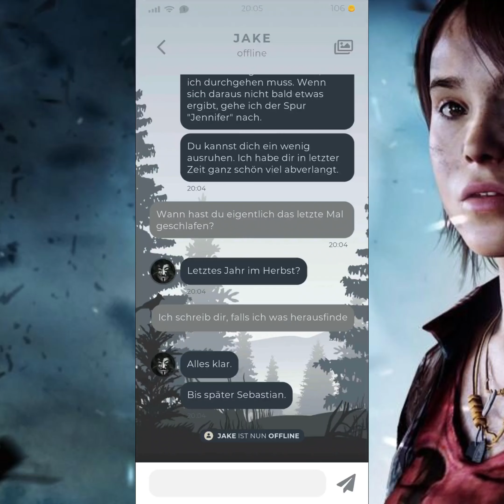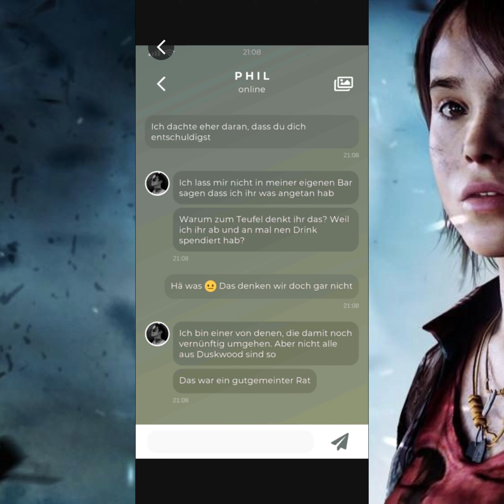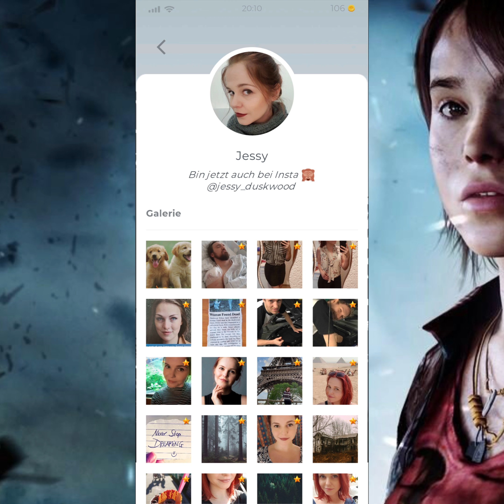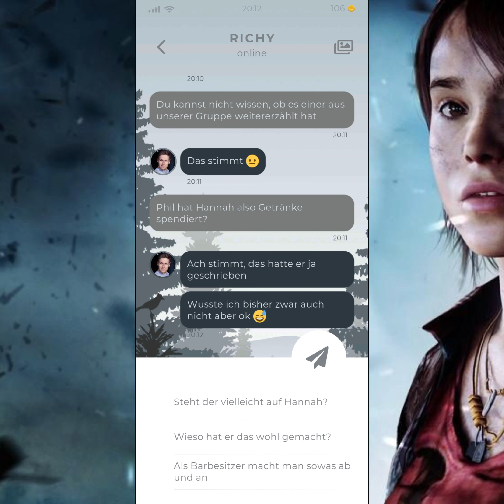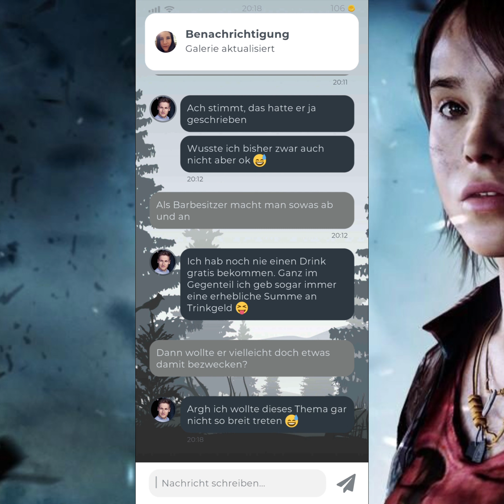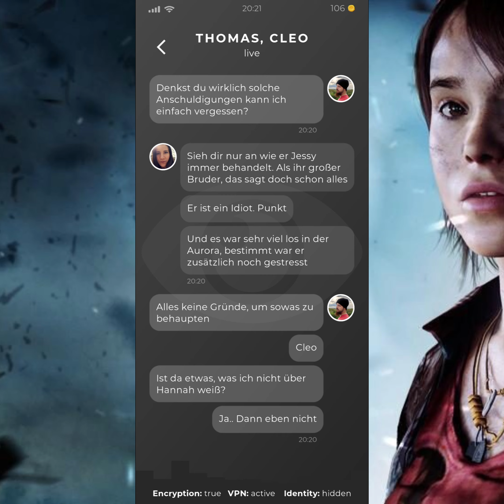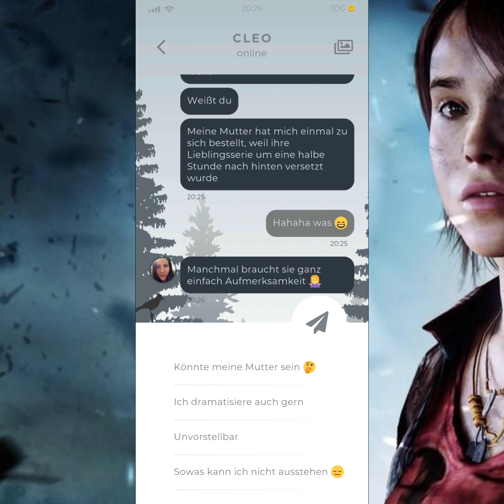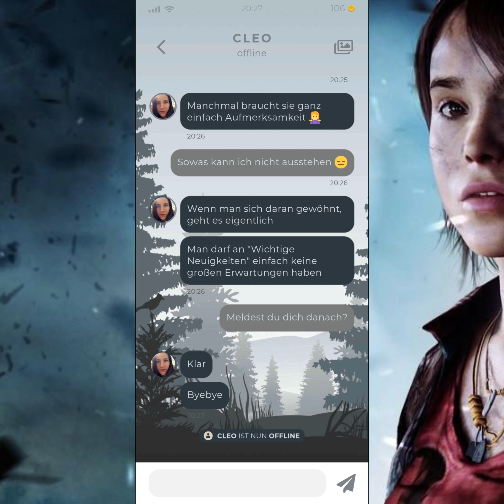Let's Play Duskwood (Premium/Deutsch) 🕊 22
Duskwood ist ein modernes Detektivspiel in dem der Spieler in einem mysteriösen Entführungsdrama ermittelt. Per Messenger und mit Hilfe von Multimedia Inhalten wie Sprachnachrichten, Bilder und Videoanrufen geht der Spieler auf Verbrecherjagd und gerät dabei selbst ins Visier des Täters. Duskwood hat in über 29 Ländern die Top 10 geknackt und wurde kürzlich in verschiedenen Kategorien auf Google Play und im iOS App Store gefeatured.

STORY
Duskwood ist ein kleines, verschlafenes Dorf umringt von dichtem Wald. Nur selten verirren sich Fremde in diesen abgelegen Landstrich und wenn, dann beschrieben sie die Gegend schon immer als eigenartig oder gar gruselig. Die Bewohner von Duskwood hat das nie gestört. Doch seit knapp 72 Stunden hat sich einiges geändert und selbst unter ihnen macht sich zunehmend Unruhe breit: Ein Mädchen ist verschwunden und die geheimnisvollen Legenden die sich um den uralten Wald ranken, scheinen lebendig zu werden…

Von dem verschwundenen Mädchen Hannah Donfort gibt es kein Lebenszeichen, bis ihre Freunde per Messenger eine Nachricht erhalten. Diese Nachricht beinhaltet nur eine Nummer… deine Nummer! Bei ihnen entfacht diese unheimliche Situation neue Hoffnung, doch was birgt sie für dich? ... Wirst du antworten?

GAMEPLAY
Gespielt wird - passend zum Smartphone - in einem WhatsApp ähnlichen Messenger. Der Spieler schlüpft dabei nicht in die Rolle einer anderen Person, sondern ist selbst Teil der Story. Hinweise auf den Verbleib von Hannah sind für den Spieler überall in der App versteckt, im Vordergrund steht jedoch der Dialog mit anderen Charakteren. Diese werden von Schauspielern verkörpert und führen authentische Eigenleben. Sie updaten beispielsweise ihren Status, gehen Hobbys nach und teilen Neuigkeiten per Videoanruf. Darüber hinaus hat der Spieler die Möglichkeit durch Spionage Aktionen (z.b. Hacken von Cloud-Diensten oder dem Abhören von privaten Gesprächen) weitere Hinweise und Story-Abschnitte freizuschalten. Die Handlung balanciert geschickt zwischen Mystery und klassischem Thriller, um Spielern ein aufregendes und immersives Krimi-Erlebnis zu bieten.

Duskwood erscheint in Episoden ist aktuell auf Englisch, Deutsch, Portugiesisch, Russisch, Spanisch, Italienisch, Französisch und Polnisch erhältlich. Weitere Sprachen sind geplant.

Features
Immersiver Mystery-Thriller: Du bist Teil der Geschichte
Reale Personen: Durchforste ihre Profile um mehr über Sie zu erfahren
Multimedia Inhalte: Videoanrufe, Sprachnachrichten und vieles mehr
Spionage Modus: Verschaffe Dir Zugang zu vertraulichen Informationen
Minispiele: Löse knifflige Rätsel um Hinweise und Story-Abschnitte freizuschalten
Komplett kostenlos und offline spielbar
Sprachen: Englisch, Deutsch, Portugiesisch, Russisch, Spanisch, Italienisch, Französisch und Polnisch